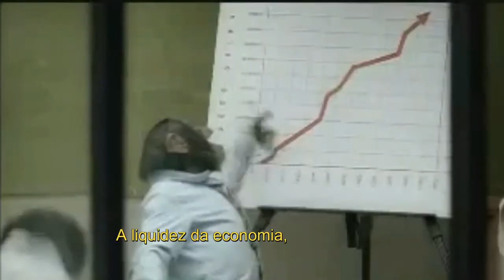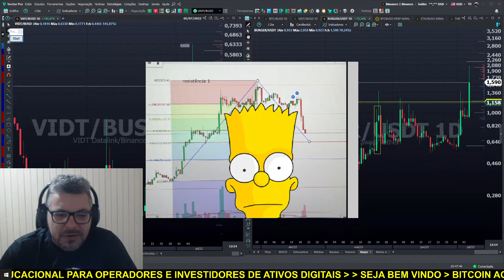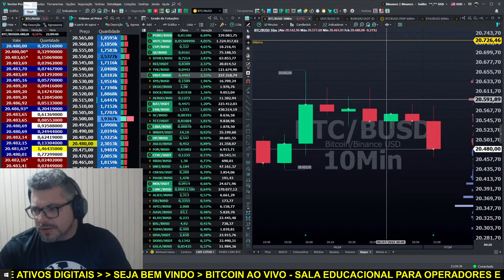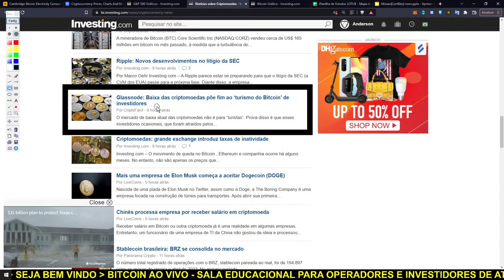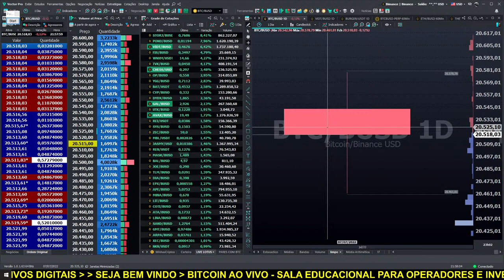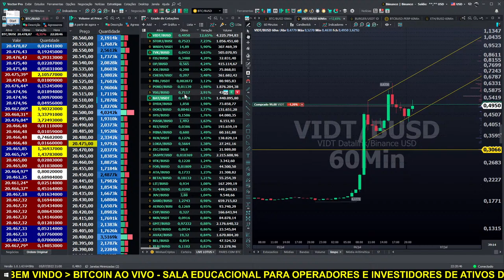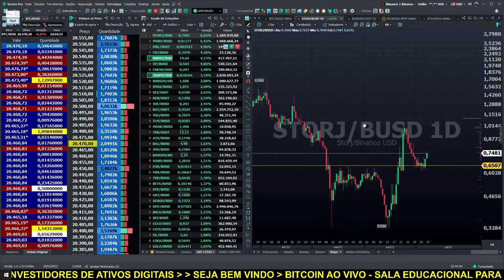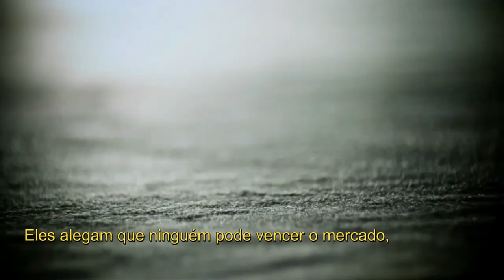LIVE BITCOIN. AO VIVO! Análise Gráfica e Clássica das principais criptomoedas. 06/07/2022 #28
Camisetas WE ARE TRADERS. Garanta a sua!

Roteiro da LIVE:
Recepção
Apresentação

Por favor, peguem essas informações e façam suas próprias pesquisas.